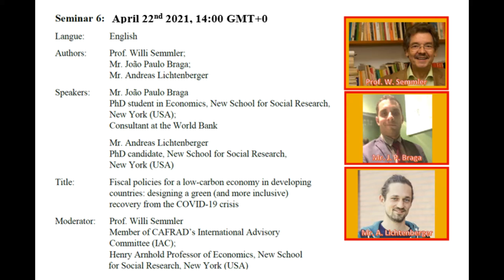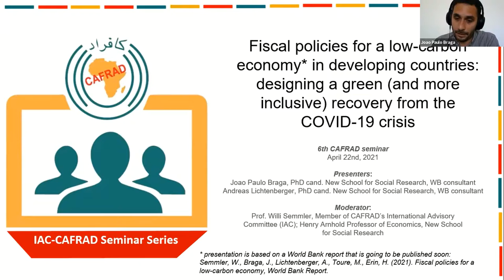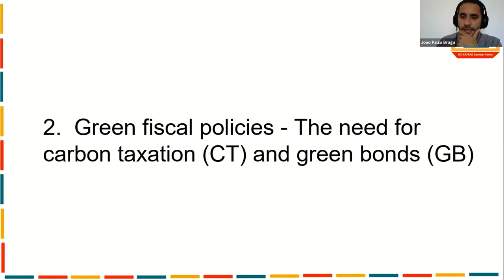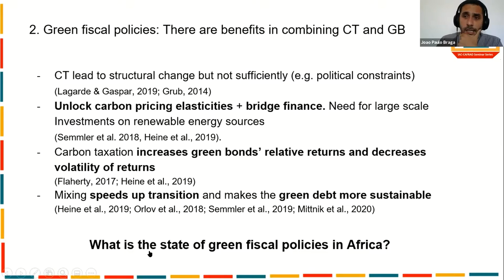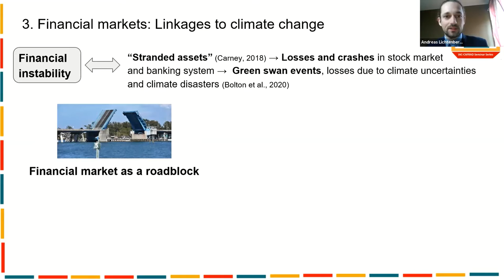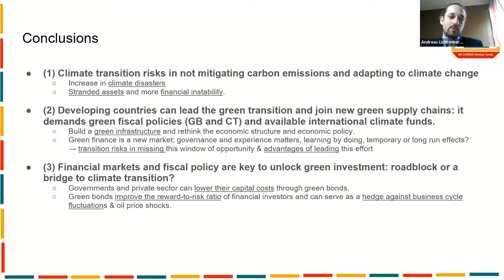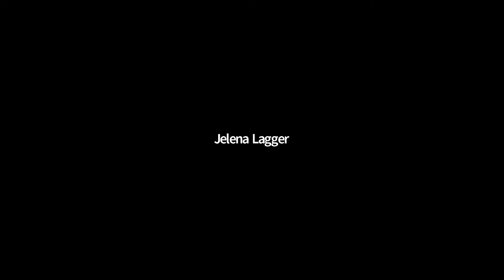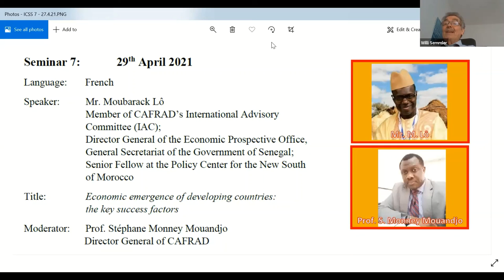ICSS-06 "Fiscal policies for a low-carbon economy in developing countries"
IAC-CAFRAD Seminar Series (ICSS) session 6
Date:              April 22nd 2021
Langue:         English
Title:             *Fiscal policies for a low-carbon economy in developing
                       countries: designing a green (and more inclusive) recovery
                       from the COVID-19 crisis
Authors:      *Prof. Willi Semmler;
                     *Mr. João Paulo Braga;
                     *Mr. Andreas Lichtenberger
Speakers:    *Mr. João Paulo Braga
                       PhD student in Economics, New School for Social Research,
                       Consultant at the World Bank
                     *Mr. Andreas Lichtenberger
                       PhD candidate, New School for Social Research,
                       New York (USA)
Moderator: *Prof. Willi Semmler
                      Member of CAFRAD’s International Advisory Committee (IAC);
                      Henry Arnhold Professor of Economics, New School for Social
                      Research, New York (USA)

ABSTRACT

Global warming, climate risks, and climate disasters can move economies onto a lower-growth path with greater financial instability, fiscal constraints, and even poverty traps. This especially true for more vulnerable developing countries. We argue that a climate-oriented economic stimulus plan to overcome the Covid-19 crisis should consider those countries’ needs. One way to avoid severe disruptions is to use green bonds and carbon taxation, allowing a structural change and a smoother transition to low-carbon economies. A green bond is a market debt instrument to fund low-carbon investments such as renewable energy, clean transport, green buildings, and green agriculture; a carbon taxation is a Pigouvian tax imposed on carbon-intensive goods and services. We discuss the benefits of combining both instruments for accelerating climate mitigation and adaptation efforts while keeping the debt trajectory sustainable. We show that lower-middle and low-income countries are still at the initial stages of their implementation. Our empirical results show lower volatilities for green bond returns and co-movements between oil price fluctuations and carbon-intensive security returns. This makes carbon-dependent countries’ income vulnerable and increases financial volatility in certain sectors and commodities-dependent countries.

In developing countries, pathways should be explored to move from fossil fuel-based energy sources to renewable ones, such as solar, wind, and biomass. The recent trend of a decreasing relative cost for green energy implementation eases this switching effort but, on the finance side, those investments should be supported and financed. One way to support this trend would be levying a carbon tax on fossil fuel energy and subsidizing renewable energy production. Our main research recently has been on focusing on financing renewable energy through green bonds (to encourage the use of renewable energy in manufacturing production, traffic and transport, the housing sector, agriculture, etc.). The major issues are then how could those green bonds be brought into the financial markets and how would they perform as compared to other financial instruments?

In general, we find that green bonds may perform well: they exhibit lower yields, are less volatile, and less vulnerable than oil price fluctuations. They provide governments and investors with superior asset diversification opportunities, lower capital costs, and steady returns. We argue that investors should include green bonds in their portfolio as a hedging instrument while governments should fund their fiscal policy partly with green bonds to improve their debt profile and address climate-related risks. Finally, we add that some countries face less fiscal space or more constraints to access multilateral development banks. Such countries are more vulnerable to climate risks, are already affected more severely by the Covid-19 crisis, and must access further finance for rescue and recovery policies. A green recovery strategy should be discussed so that the negative externalities related to climate change are fully addressed and lower-income countries can also benefit from green financial markets and green instruments offered by the international financial market and Multilateral Development Banks. It allows for the transition of the energy system, but it may demand early debt forgiveness, debt restructuring, and new financial instruments such as green convertible bonds or climate-to-debt swaps.